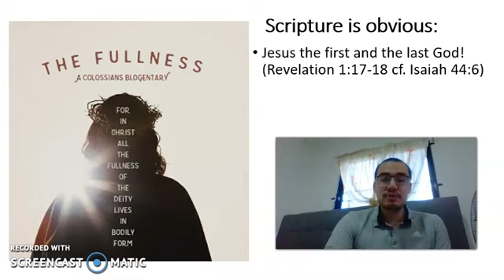How on Earth Can You Reject That Jesus is God?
It it my dream to be in full-time ministry as a full-time apologist of Christ. But this would only be possible through your loving donations (Heb. 6:9-10, Gal. 6:6, 1Tim. 5:17-18).

It's so obvious in Scripture. Throw out your pride. Why would numerous YHWH titles be applied to Jesus if the apostles rejected Him as YHWH? Is it a coincidence, meaningless or hugely confusing or were they trying to communicate something basic and essential of Christianity; namely that He is LORD?

Here are the verses from the video in order which I referenced them: